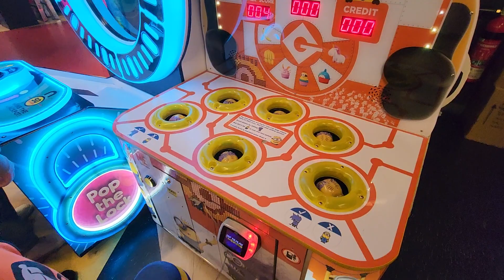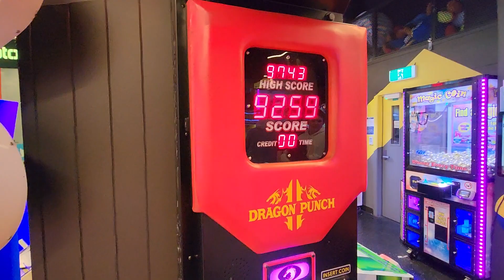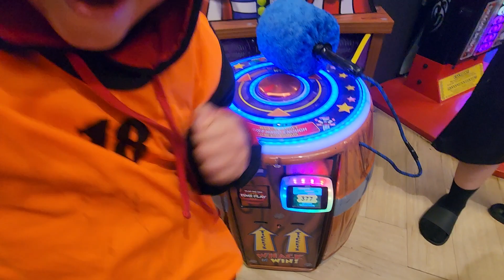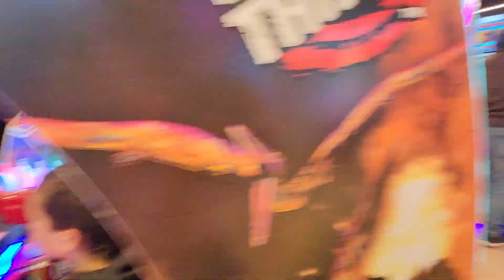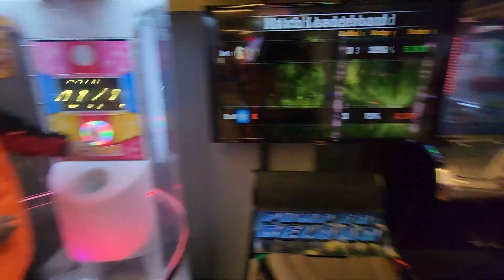Overnight Sleepover: Night Crawlers🌙.